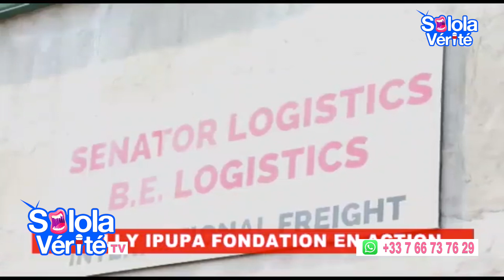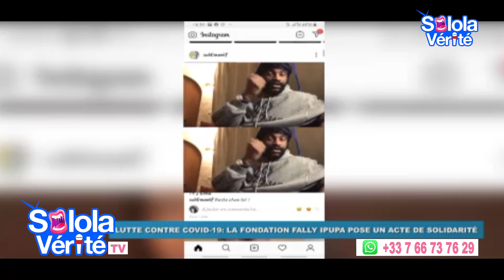FONDATION FALLY IPUPA ESALI SUKA NA CONTRIBUTION NA KINSHASA CONFINEMENT EKO LEKA BIEN